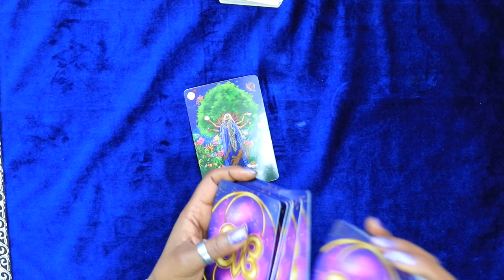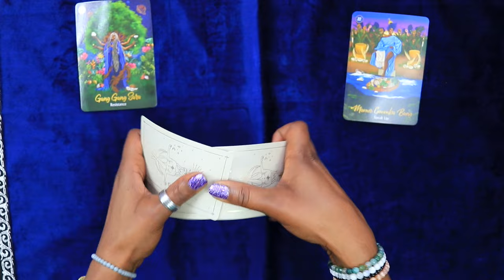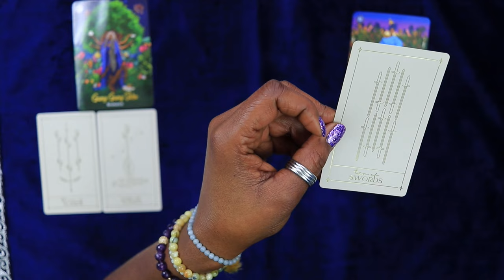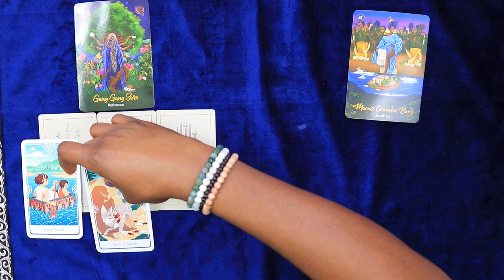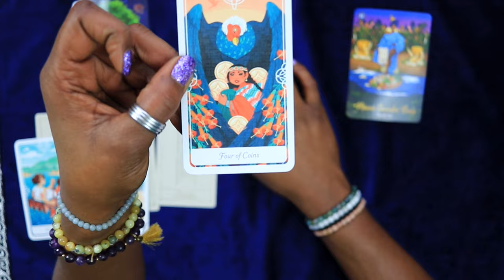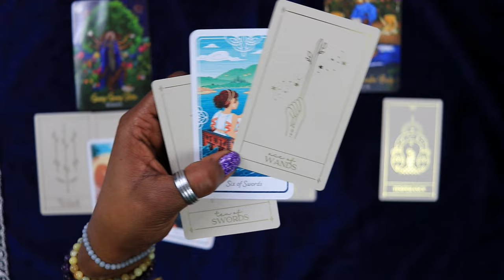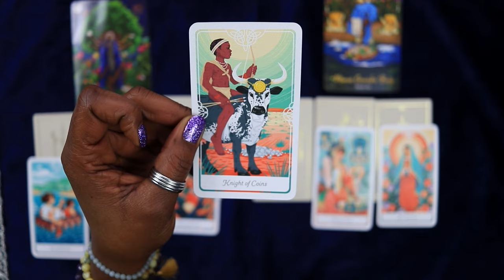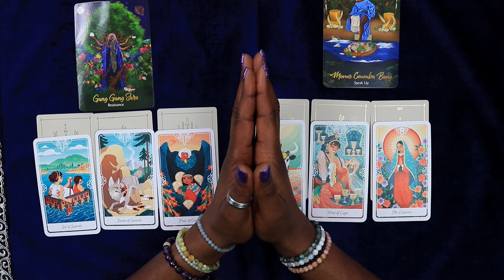Pisces ENLARGE Your Territory - tarot reading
In this Pisces tarot reading for the week of Mar. 10th thru Mar. 16th, discover the message to "enlarge your territory and expand your life." Pisces individuals may find that it's time to step out of their comfort zone and embrace new opportunities for growth and expansion. Explore how expanding your horizons can lead to greater fulfillment and abundance in all areas of your life. Join us as we delve into the mystical world of tarot to uncover the messages that will inspire and empower Pisces to reach for the stars.